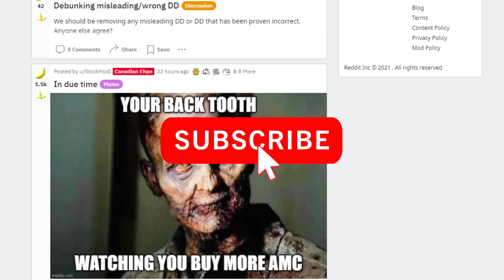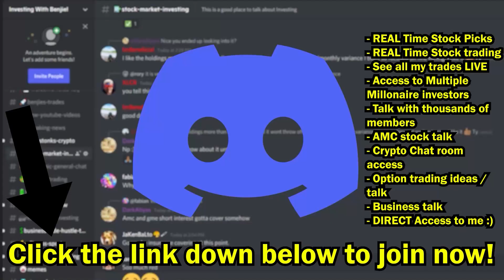AMC STOCK HAS THE PERFECT SQUEEZE SETUP!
📹🎙️ Video Title: 🚀 AMC STOCK HAS THE PERFECT SQUEEZE SETUP!